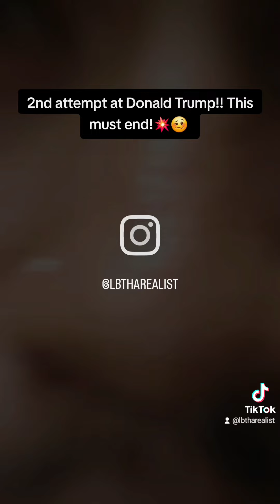2nd attempt at Donald Trump!! This must end!💥🥴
2nd attempt at Donald Trump!! This must end!💥🥴